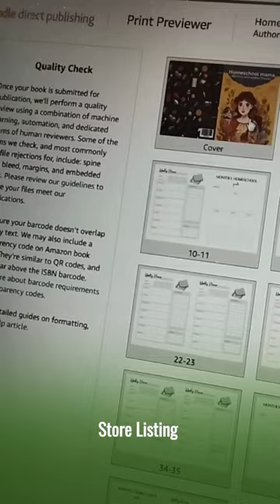5 Bước Để Thành Công Xuất Bản Sách trên Amazon KDP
5 Bước Để Thành Công Xuất Bản Sách trên Amazon KDP
► KHOÁ HỌC KDP AMAZON MASTER